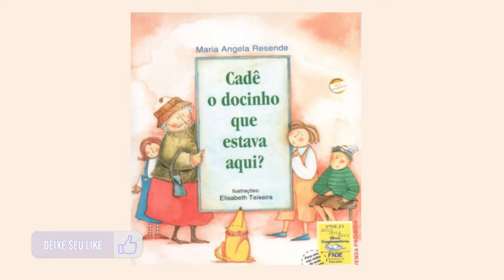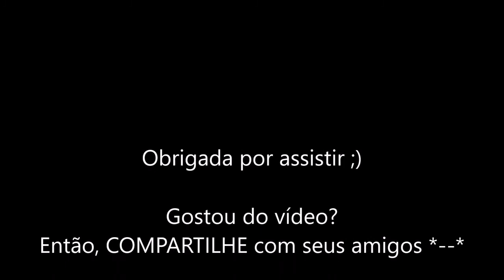Livro: Cadê o docinho que estava aqui? Maria Angela Resende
Leitura: Cadê o docinho que estava aqui?
Autora: Maria Angela Resende.
Ilustração: Elisabeth Teixeira.

Fonte: Livro: Cadê o docinho que estava aqui? Escrito por Maria Angela Resende. Publicado em 2011 pela Editora Saraiva.

Colaboradora: Magellan Mendes da Silva, professora da rede estadual no município de Ribeirão Preto/SP.

Boa Leitura ;)